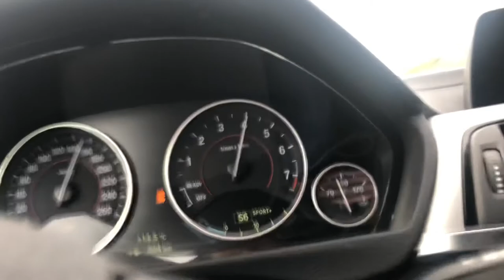BMW G20 318i Touring 2020 Stock 100 km/h - 190 km/h Test